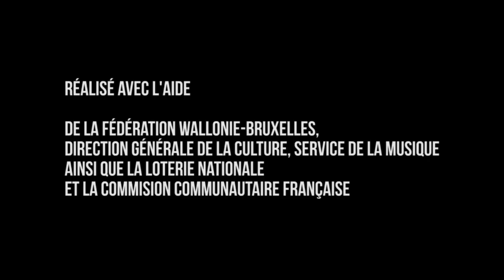Sal La Rocca Quartet - Ragga - Live @ Jazz Station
Sal la Rocca Quartet nous propose en live son morceau "Ragga". Ce titre est issu de son nouvel album "Shifted".